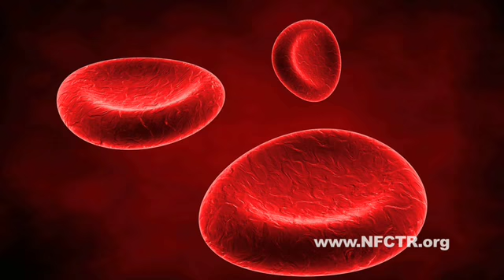Dr. Suzanne Ildstad - National Foundation to Support Cell Transplant Research - (NFCTR)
Dr. Ildstad is internationally recognized for her discovery of a facilitating cell that allows bone marrow stem cells to be transplanted from one person to another without life threatening rejection. That discovery has created a platform with the potential to permanently treat or cure more than 20 different diseases - many of which affect children or young adults. It also makes it possible to transplant organs and limbs without rejection or the need for anti-rejection medication.